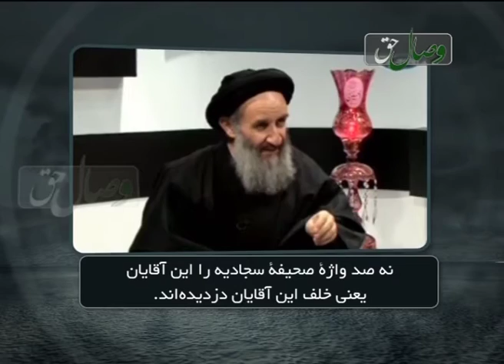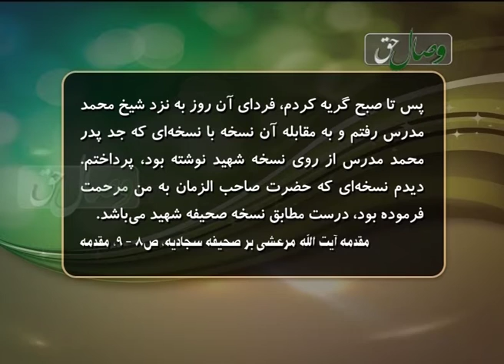Охунди ҷоҳил теша ба решаи шиъаён мезанад!! - Висоли хак